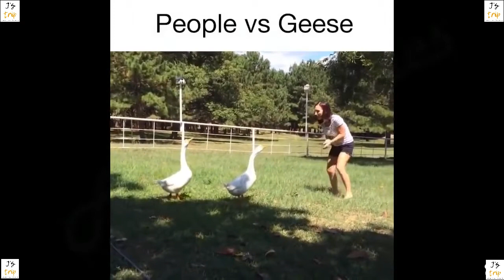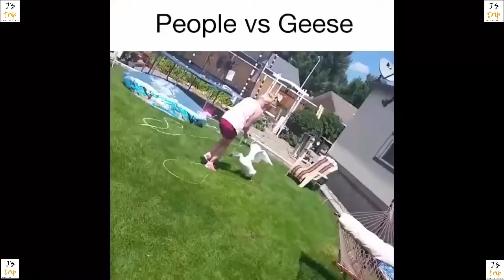🤣 Funniest 🐶 Dogs and Cats😻 | 2020 Latest| Try Not To Laugh Watching Funny Animals Compilation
Try Not To Laugh Challenge Impossible Vine Compilation With The Funniest Animal by JATin Vlogs.

Enjoy new funniest and very cute compilation.
try not laugh funny animal's videos.
But some Dogs and cats in this video will actually surprise you!
And you can enjoy them in this video.
Cats are one of the most popular pets and awesome animals nowadays. Dogs are awesome animals Despite all their differences, they have much in common, too.